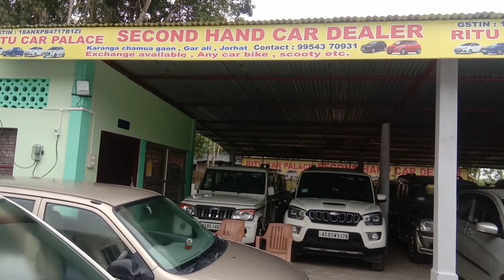Ritu Car Palace. used car dealer Jorhat karanga chamua gaon.